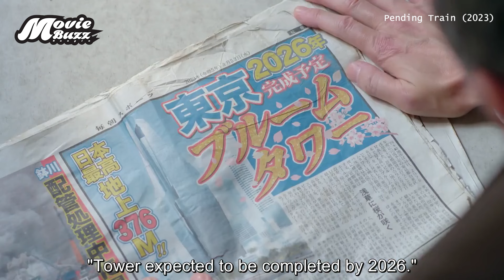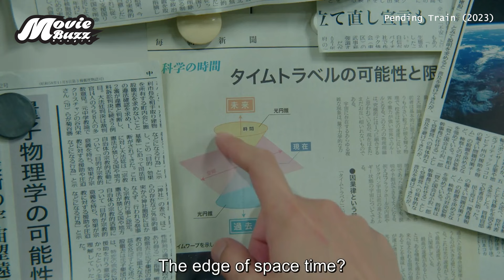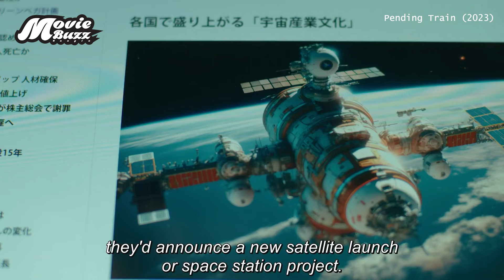মানুষ কখনো ভালো হয়না এটা তার প্রমাণ | Movie Explained in Bangla/Bengali | Story Explained in Bangla